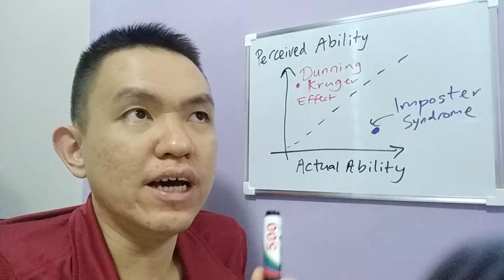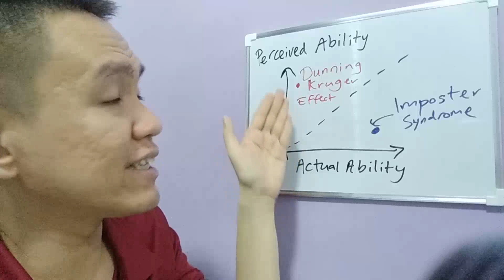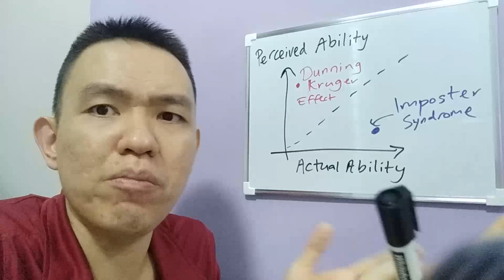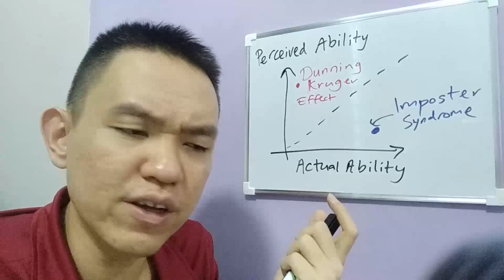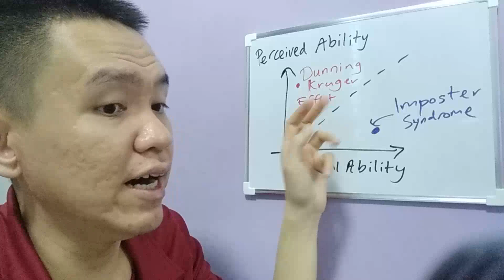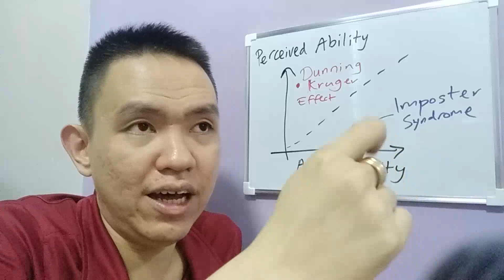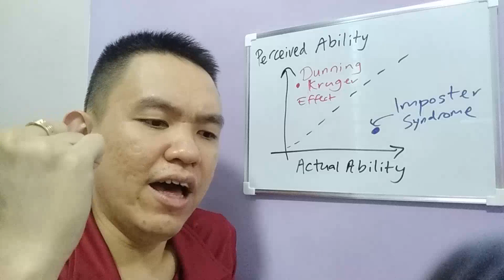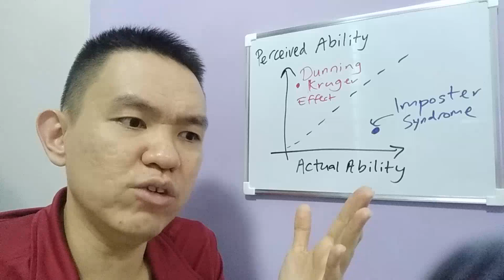Why Do Most Traders 🤬 Lose Money💸 (Men & Women Alike)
Why most traders or investors lose money trading in the stock market is no rocket science. In fact, men and women alike are prone to underperforming in getting an ROI (return of investment) which beats the market.

But the BIG WHYs how & why men/women lose money (or lose the opportunity to make more profit from their investment) can be attributed to two vastly differing reasons.

Men are vulnerable to overconfidence, what is known more scientifically know as the Dunning–Kruger effect.  In fact, it is actually a cognitive bias in which people mistakenly assess their cognitive ability as greater than it is. It is related to the cognitive bias of illusory superiority and comes from the inability of people to recognize their lack of ability. Many male investors are OVERCONFIDENT about their investment decisions, leading them to trade more aggressively…and lose more money.

A study published in 2017 found that when day traders are successful, many of them disproportionally attribute their success to ability…rather than luck. Which ultimately leads them to making riskier investments, and further contributing to these losing statistics.

Women, on the other hand is susceptible to Impostor Syndrome (also known as impostor phenomenon, impostorism, fraud syndrome or the impostor experience) where it is a psychological pattern in which an individual doubts their accomplishments and has a persistent internalized fear of being exposed as a "fraud".

Both of these scenarios can be explained using a graph of Perceived Ability plotted against Actual Ability of an investor, and it's very evident especially in the stock market where buy & sell can be done almost instantly, and the investment return (or lack thereof) can be constantly monitored.

Both men and women are vulnerable to EMOTION - likely be the hardest barrier to overcome…
And when investing, we have FOUR main emotions that come to mind:
Hope - Greed - Fear - And Regret
Needless to say, oftentimes those 4 emotions will overpower ANY logic when it comes to the exhilarating thrills of making money and investing…